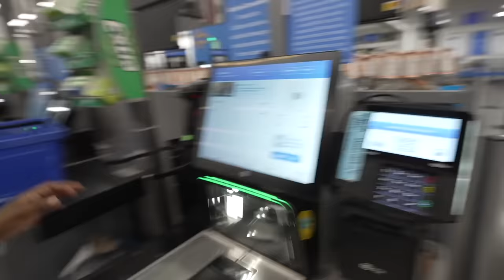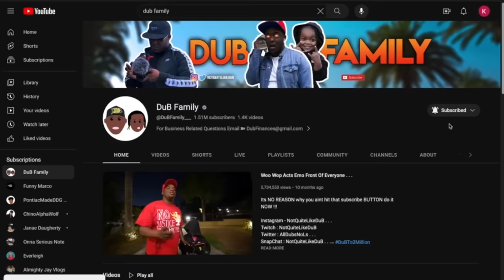We Made My Mama's Day .......